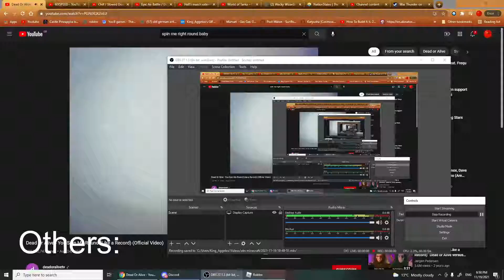IQ 150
lol